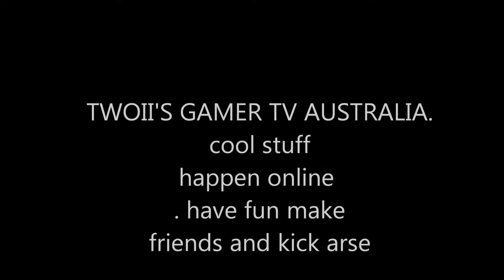BATTLEFIELD 4 MULTIPLAYER COOL KILLS AND FUNNY HIGHLIGHTS HD EPSD 81